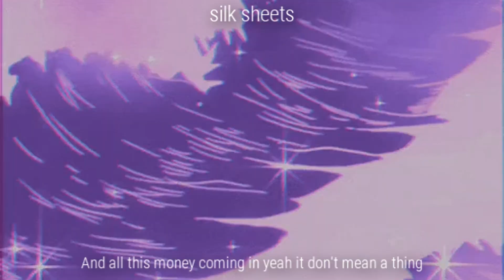heroine diaries x cold hart - silk sheets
Be sure to check heroine diaries and cold hart!

prod. by
pacific